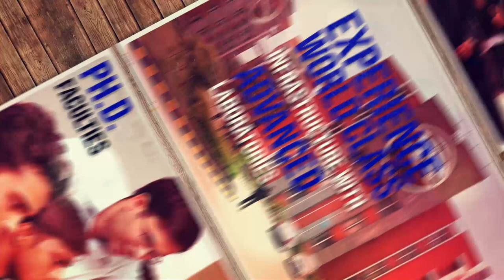Experience Learning! Experience ADGITM!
Experience Innovation! Experience Learning!
Experience a Happening Campus Life with Quality Teaching!